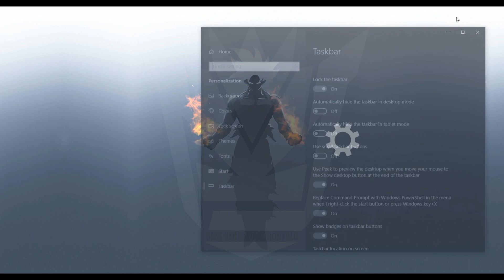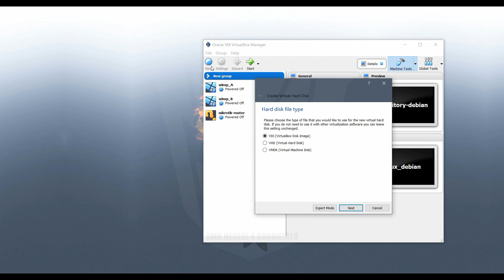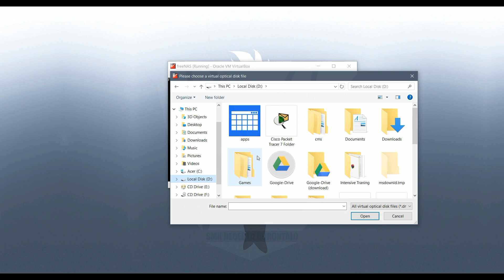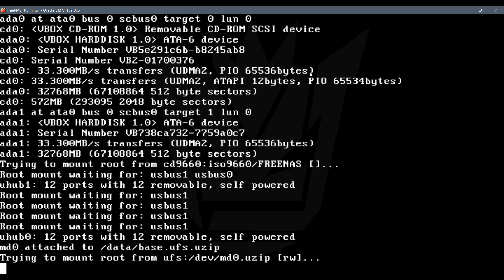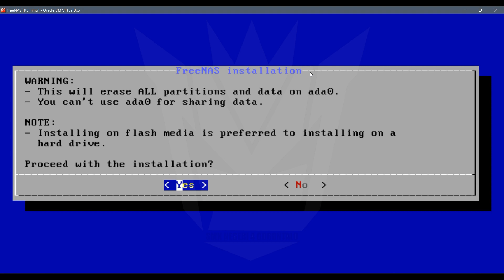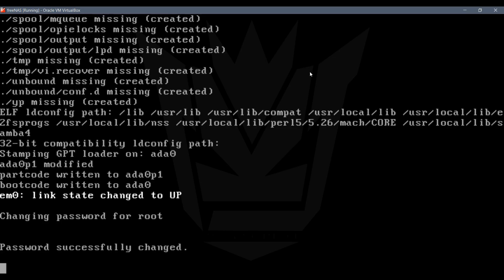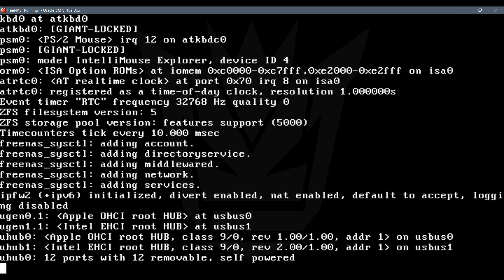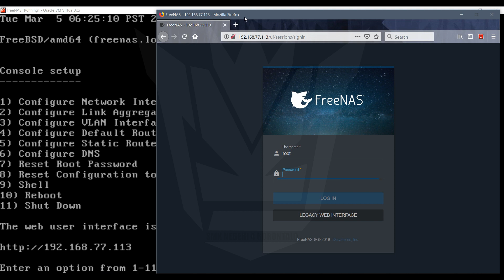#1 belajar install FreeNAS (Network Attached Storage) di VirtualBox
tutorial singkat yang membahas tentang installasi freeNAS pada Virtualbox.

FreeNAS adalah distro sistem operasi berbasis FreeBSD dan OpenZFS yang dibuat untuk kebutuhan sharing data melalui jaringan atau Network Attached Storage (NAS). FreeNAS dimanajemen menggunakan interface web, karena sudah berbentuk sistem operasi maka dapat diinstal pada hardware langsung maupun pada virtualisasi.

FreeNAS merupakan jalan alternatif yang memudahkan kita untuk membangun pusat data (datacenter) sekaligus memudahkan kita untuk share dan mengakses data-data tersebut. Selain itu, FreeNAS juga mempunyai fitur unggulan yaitu ZFS / Z File System yang digunakan untuk protect, backup dan store data kita supaya aman. FreeNAS ter-license dibawah BSD License.

FreeNAS adalah sistem operasi populer yang sudah dikemas untuk memberikan layanan network/shared storage. FreeNAS memiliki kelebihan dalam bentuk :

1. Ukuran file ISO yang cukup kecil (lk 150 MB) sehingga proses instalasi berjalan dengan cepat dan performance sistem tidak terbebani oleh aplikasi yang dipergunakan
2. Mudah dikonfigurasi. FreeNAS mudah dikonfigurasi baik menggunakan web maupun konsole
3. Kelengkapan Feature. FreeNAS memiliki service yang beragam, mulai dari Samba, NFS, iSCSI dll